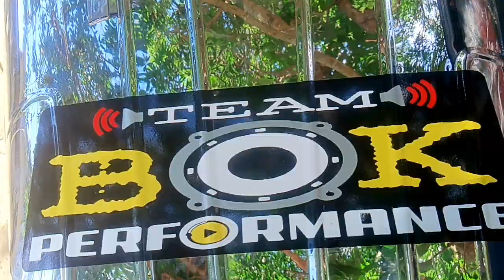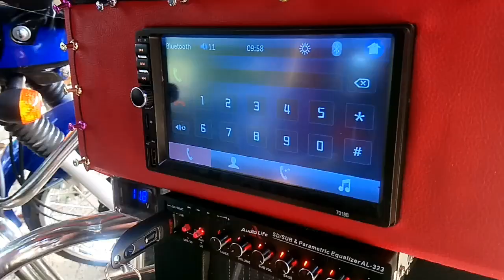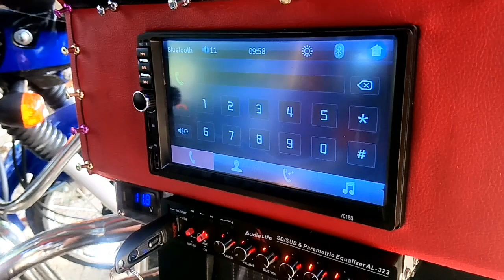Dsk. Low Bass Audio Trike Set Up. ( team Bok Performance)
Gopez Family ( audio trike owner)
Powered By Bok Performance
San Isidro San Luis Pampanga